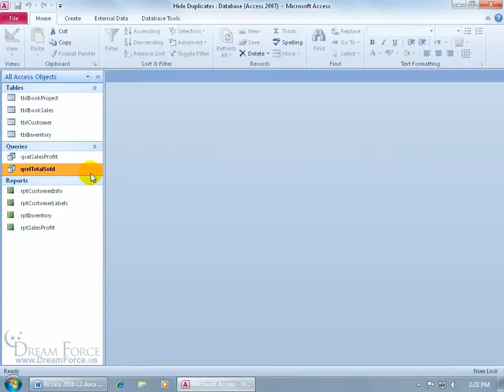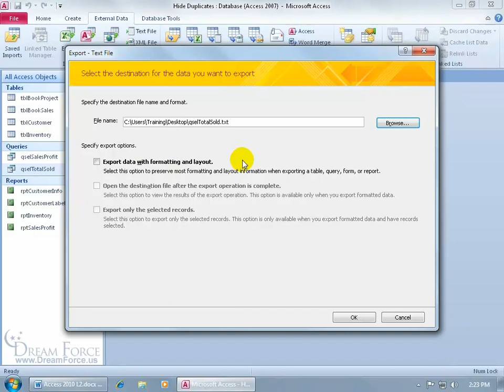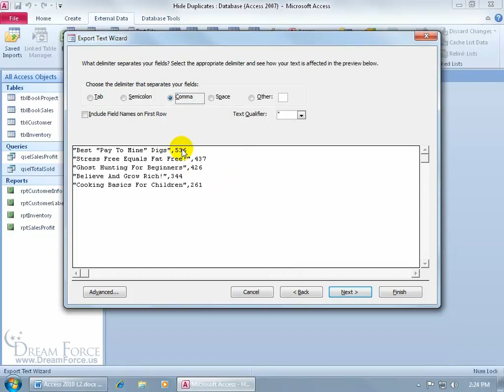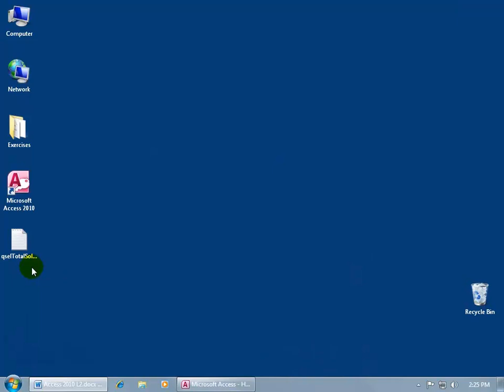Microsoft Access 2010: Export Data to Text Files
Microsoft Access 2010 training video on how to export your records, or data to a Text File which can be used to import into other databases.